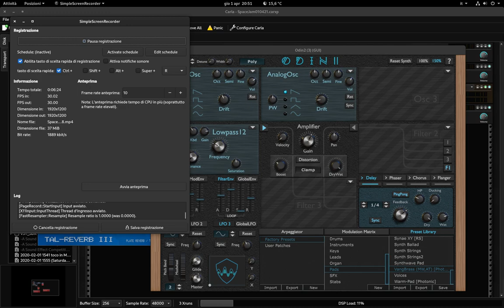Space Jam with Odin2 & TAL Reverb III - Epic Space Music - Synth Jam #115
An epic space music synth jam on Linux with 3 instances of Odin2 drenched in some lush TAL Reverb III.

MY GEAR